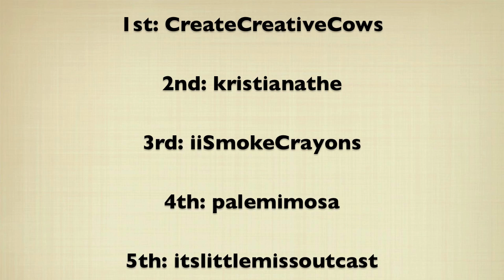100K Subscriber Contest Winners !!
Read Me Before Questions Please!

Congrats to all of the winners! Please check your inbox!

Thank you to all who entered and I'm so sorry to keep you all waiting!!

SHIRT: TARGET
NECKLACE: LAILA ROWE
EARRINGS: Jewelmint Very Audrey Earrings

LIPS: Wet n Wild 900B Pink Suga Lipstick
MAC Cremesheen Glass in Boy Bait

CHEEKS: Benefit Hervana Blush
NYC Sunny Bronzer (Contour)

EYES: MAC Samoa Silk (on lid)
MAC Bamboo & Wedge (in crease)
MAC Ricepaper (highlight)
Dolly Wink Liquid Liner
Maybelline Masterdrama Eyeliner in Midnight Master
Miss Adoro #66 Lashes

FACE: Benefit Oxygen WOW Foundation in Honey (tried a sample.. shade is a bit light)
Napoleon Set Parasella Powder Foundation in Set 4

 *HAIR COLOR:  (same color since April 2011. It hasn't changed.. it just looks better on camera certain days)

What camera do I use for pictures?
Canon Rebel XSI
What camera do I use to record?
Canon Vixia HF S200
What do I use to edit my videos?
iMovie